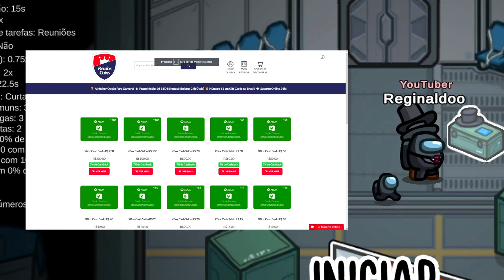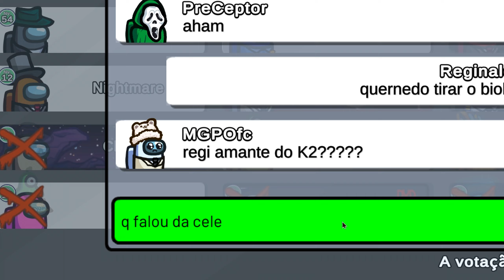Função *MARIO* no MAPA THE FUNGLE no Among Us MOD!